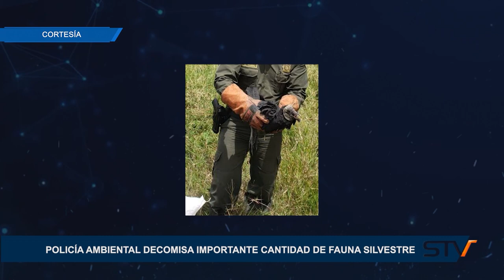POLICÍA AMBIENTAL DECOMISA IMPORTANTE CANTIDAD DE FAUNA SILVESTRE